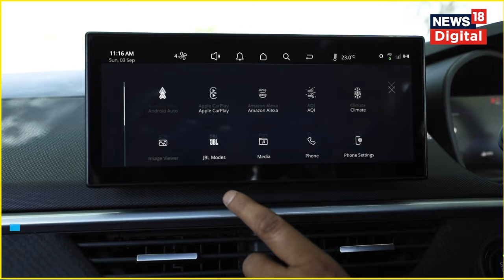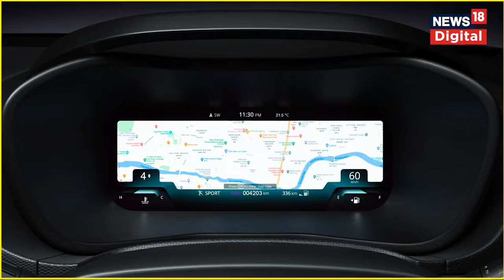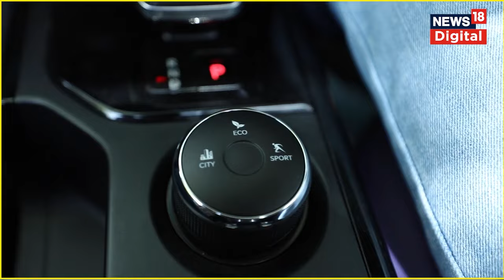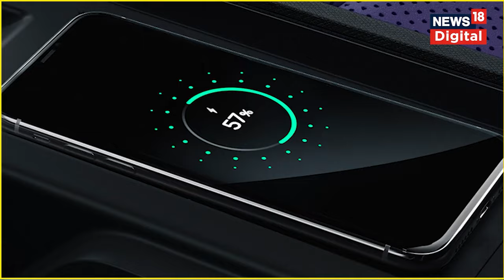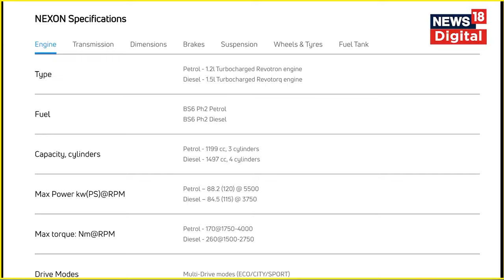Tata Nexon 2023 Facelift : नई टाटा नेक्सॉन की कीमत जान रह जाएंगे दंग ? | Auto News | N18V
Tata Nexon 2023 Prices | आजकल बहुत से लोगों को क्या चाहिए...सस्ती कार और फीचर्स की भरमार? कई कार कंपनियां इसी सोच को भुनाने में जुटी हैं, तो क्या टाटा ने भी नई नेक्सॉन के साथ यही किया है? इस सवाल के जवाब के लिए अब हम खोलने जा रहे हैं, नेक्सॉन से जुड़ी हर बड़ी जानकारी का पिटारा...